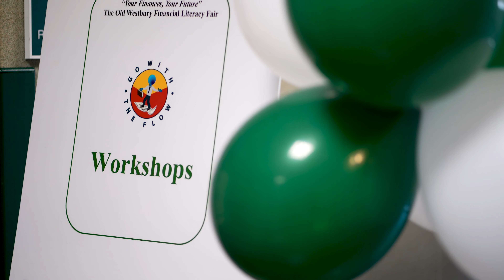SUNY Old Westbury Financial Literacy Fair 2019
The Financial Literacy at Old Westbury (FLOW) program held its second Fair at the College on April 2, 2019 for students, faculty and staff.